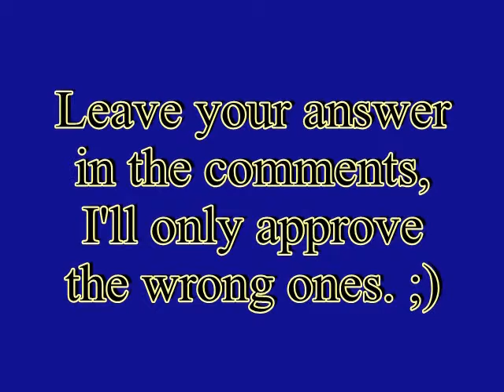What's that sound? #2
Be the first to guess it right. I do alot of recordings of sounds for videos and I'm going to create a small game here on youtube to see what kind of responce I get from it. If you get the sound right I'll be sure to let you know. If your answer is wrong I'll approve the comment to show the world your answer. lol  ENJOY!

These will be all kinds of sounds sounds of silence will not be heard. sounds of blackness is what I hear. I do like the sounds of silence. What are the sounds of blackness? I have heard the sounds of hell. I love listening to the sounds of nature. I hear alot of the sounds of rain. I have heard the sounds of the ocean. I have recorded alot of sounds of animals. The summer sounds of night are relaxing. These are games to play. games 2012 is awesome. What are some game to play. This is to start a youtube game. This is a video game. video games are fun to play.